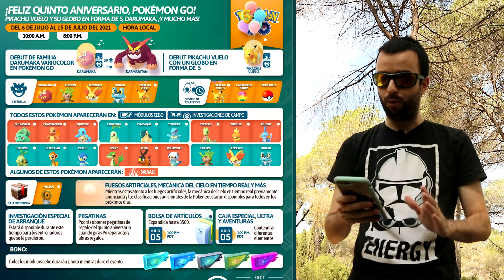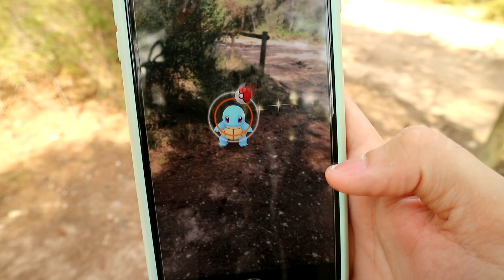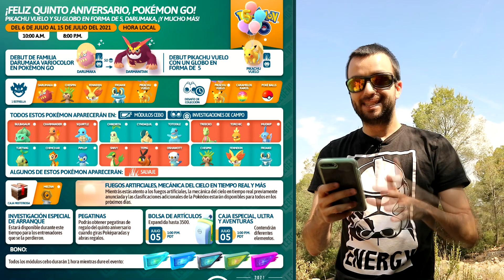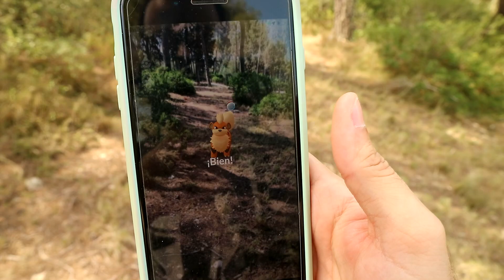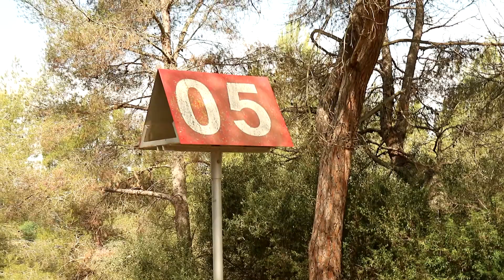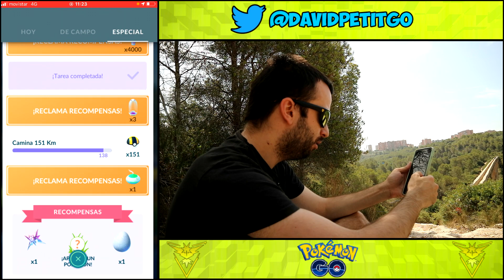EMPEZAMOS EL EVENTO DEL 5 ANIVERSARIO DE POKÉMON GO POR TODO LO ALTO! [Pokémon GO-davidpetit]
COMPRA TUS CARTAS EN NAEMACARDS!
CÓDIGO DAVIDPETIT PARA UN 10% DE DECUENTO!